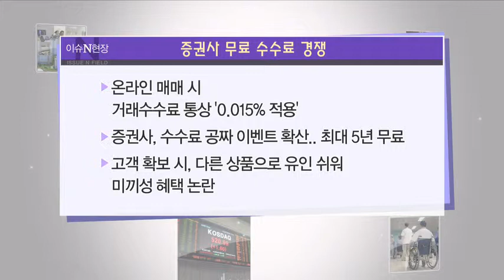고리대출 고집 역주행...투자자 보호는?